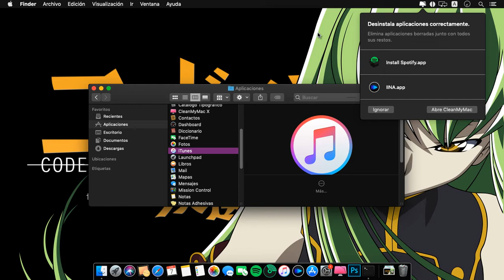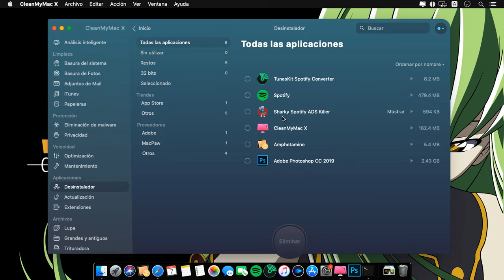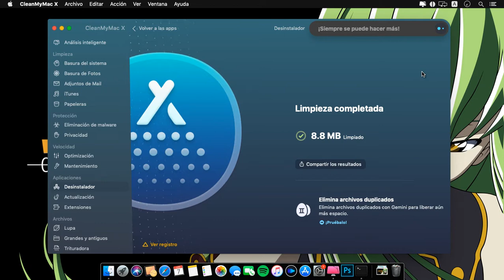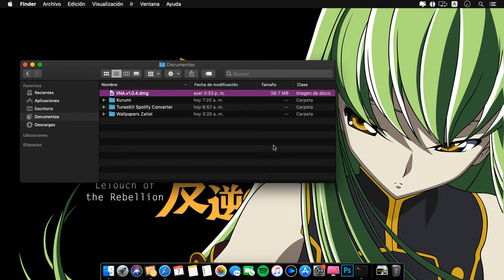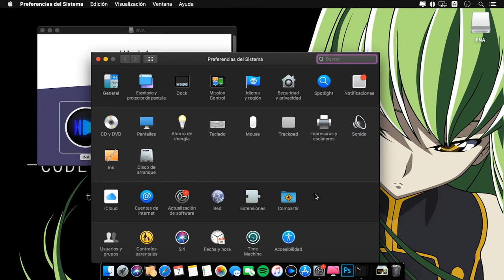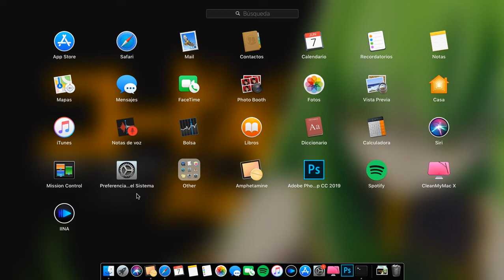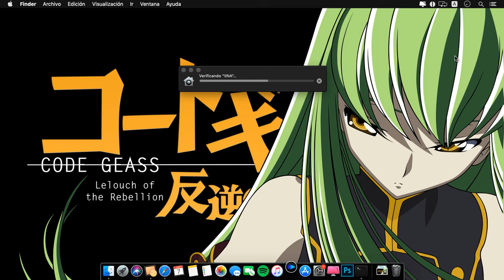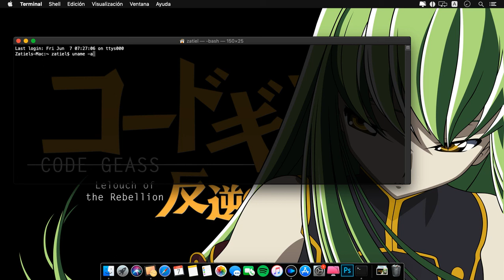Instalar y Desinstalar Programas En Mac OS X Catalina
Cómo Instalar un Programa o Aplicación en un Mac
Si acabamos de dar el salto a Mac desde Windows (algo bastante habitual hoy en día), es posible que no encontramos algo perdidos a la hora de instalar una aplicación. Si nunca antes habíamos utilizado un ordenador de forma habitual seguramente estemos completamente perdidos. Por suerte utilizar un Mac es muy sencillo y realizar las tareas habituales se convierte en un juego de niños.
Me compre el rallador de queso de la WWDC19

● Zatiel

● Especificaciones de setup:
CPU: Intel i3-4005U 1.7GHz - 3MB Cache
Ram: 8GB DDR3L - 1600
Camara: Logitech C920 Pro HD
Iluminación: Aro De Luz 64 Led + Tripie
Mando: AFTERGLOW Wired XBOX 360 Blue